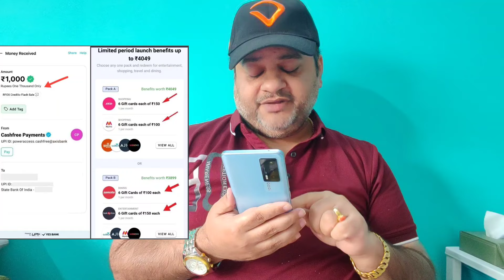Earn Flat 1000 Cashback 🤑 Credilio Credit Card BIG Loot Offer Today | Extra 4000+ Gift Card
🔥Credilio BIGGEST FLASH Sale [20th to 31st August]

     Total ₹5000+ Profit For New Users

▪️ Enter UPI & Number you will register in Credilio & Submit, Then Enter Mobile No. & Download App

▪️Verify details & Select Min. ₹5000 FD

▪️ Verify PAN, Enter Details & Add Bank A/c.

▪️ Pay FD Amt. Using Linked Bank UPI.

▪️Complete Video KYC, You'll Get Free Card in 48 Hrs.

✅ Done!! You'll Get ₹1000 Cashback In Your Bank from Us in 5 - 7 Days of Card Issue

🔥 Hot Benefits:

✅️ ₹1000 Real Cash In Your Bank from Us.

▪️ ₹1500+ Myntra, Zomato etc. Gift Cards. (Per Month)

▪️ 1% Cashback On Every Txn. (Trick use karke Achha Earning ho jaega Monthly)
▪️Jitna ka FD karoge uska 90% Credit Limit Milega Card Use k liye.
▪️ Interest Upto 7% On FD. Means DOUBLE Benefit.
▪️ Good For Making Credit Score also.

* ₹1000 Flash Sale Cashback Valid for Users whose Card issued dates are 20th to 31st August

🔥 Jo Users Pehle Bhi Humare Link se Credilio Offer Start kiye the, Par Abhi Tak Process Incomplete Hai, Ab Tak Card Issue Nahi Hua hai,

Wo bhi Is Flash Sale Mein Complete Kar sakte Hai, Unko bhi Same Cashback Milega.

Don't Miss !! 🔥

credilio credit card
credit card
vineet sureka
credilio
credilio credit card apply
credilio credit card review
tide cashback offer
tide card to bank transfer